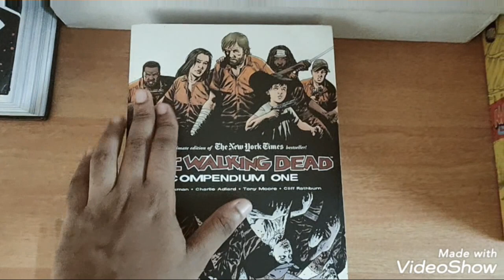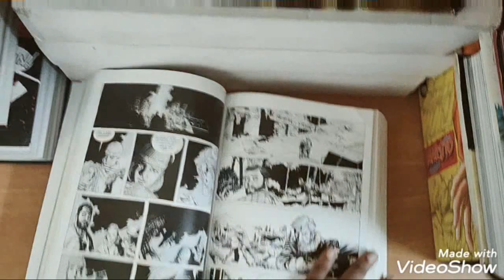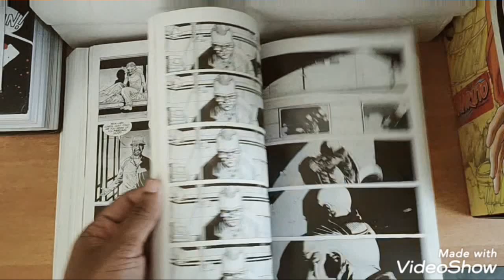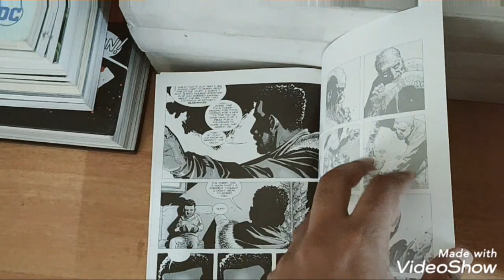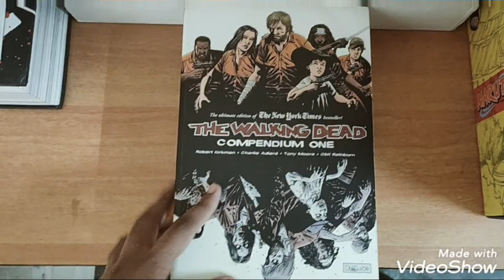Reviewing the Walking Dead Compendium in times of Corona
A great book to sit back and read during these times of quarantine as it is really big